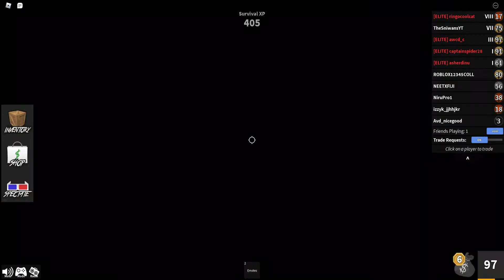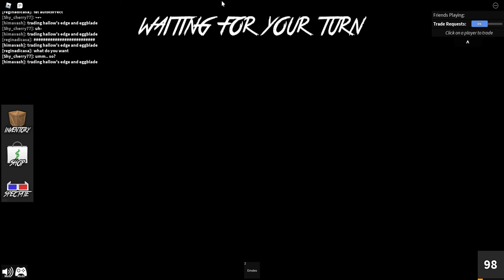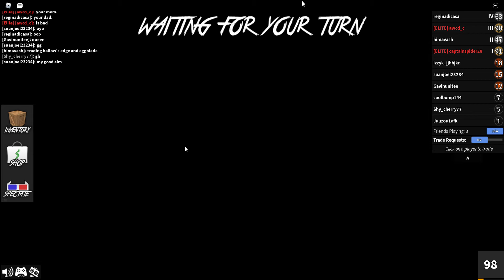FUNNY MM2 GAMEPLAY WITH MILKY CAPTAIN PLAYS AND MY FRIEND